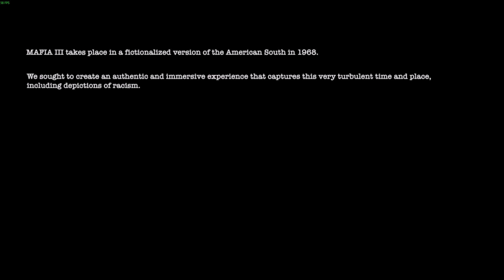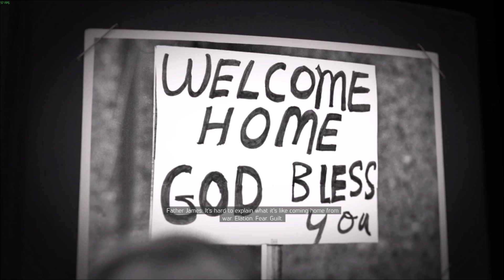Mafia 3 #1 "Incepem in forta cu banca!"